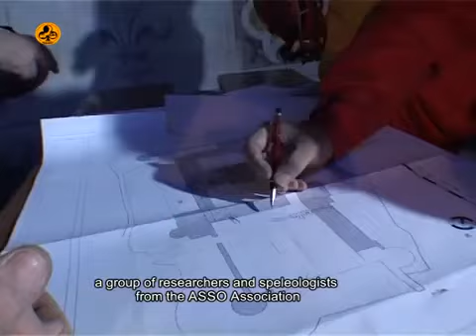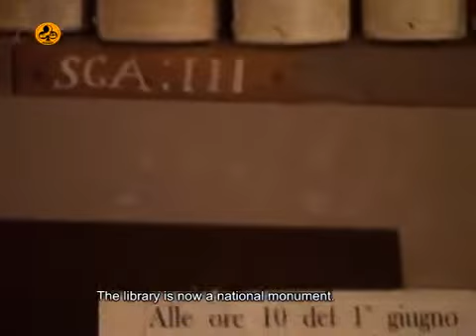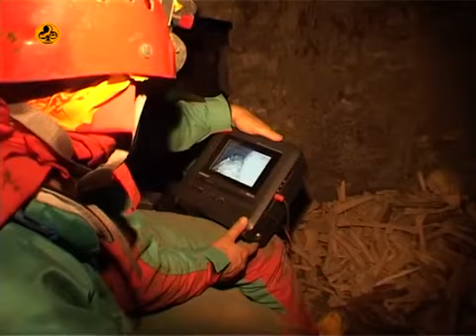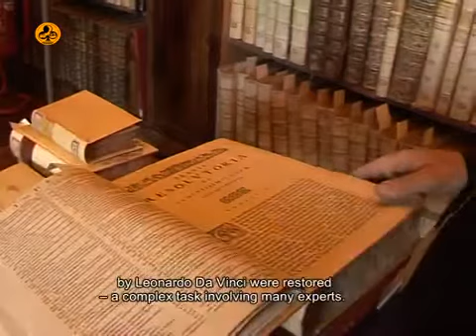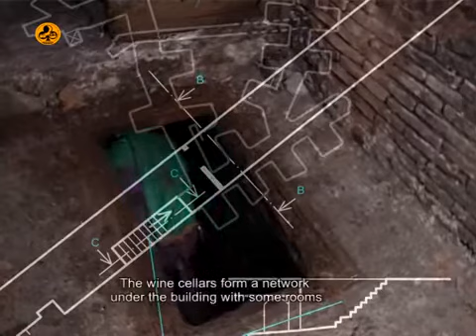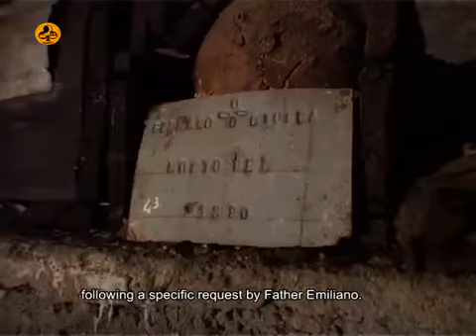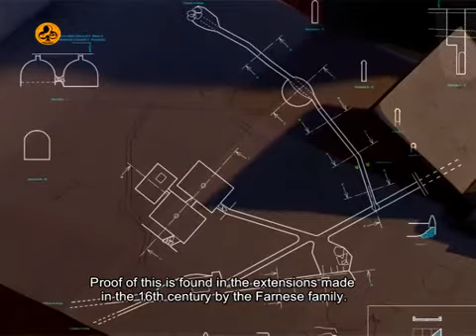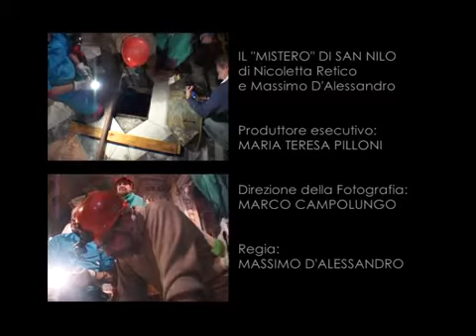Documentario 'IL MISTERO DI SAN NILO' Documentary 'THE SAINT NILO'S MYSTERY'